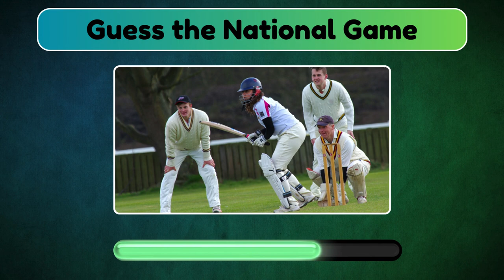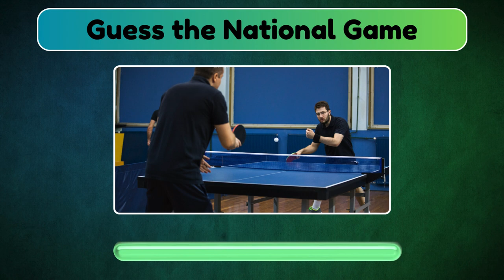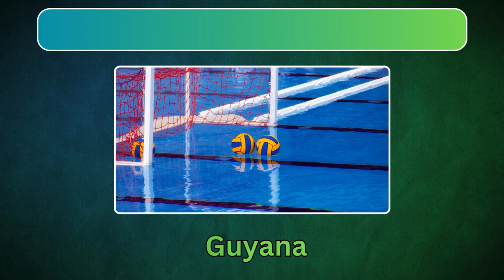National Games of Countries || Sports Quiz || Sports General Knowledge || Rawal Quiz || Quiz Videos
THIS VIDEO CONTAINS NATIONAL GAMES OF COUNTRIES. TRY AND CHECK  HOW MUCH YOU COULD ANSSWER.